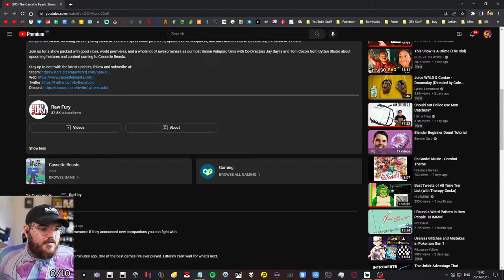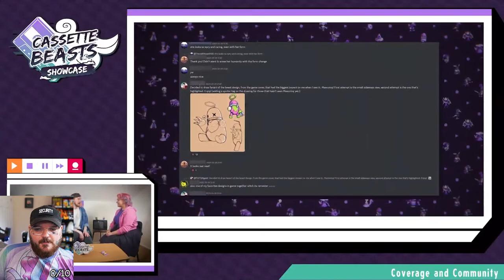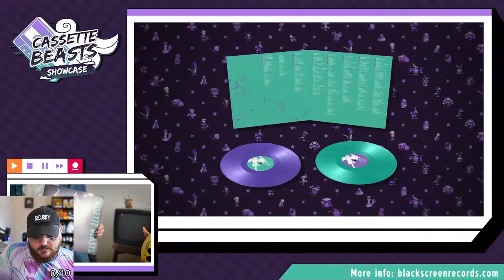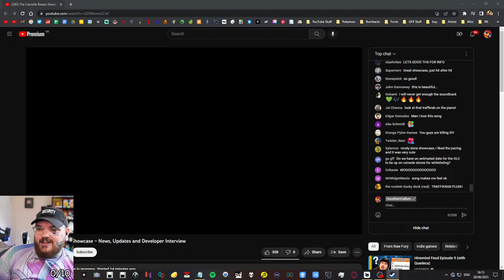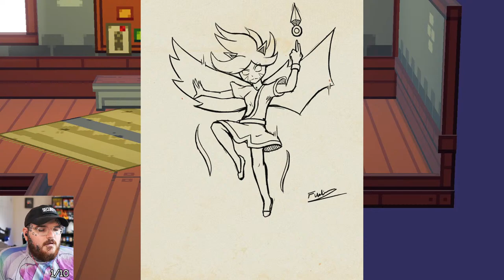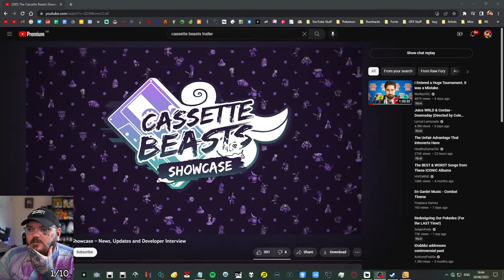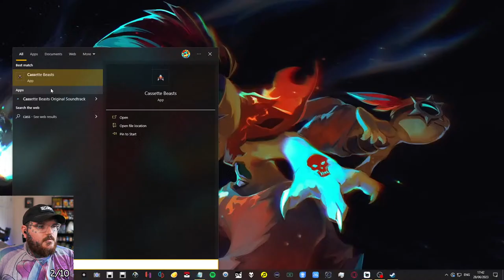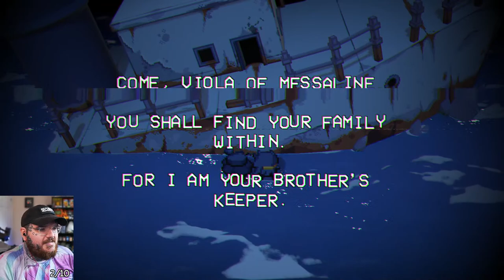Cassette Beasts | 09